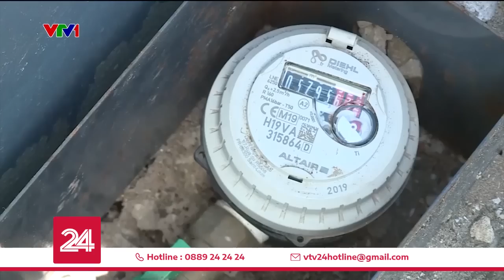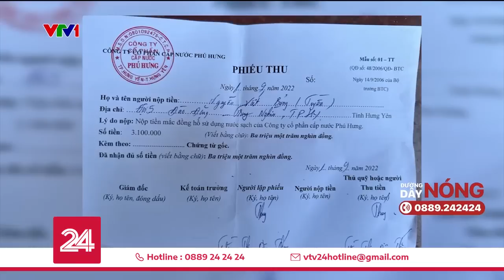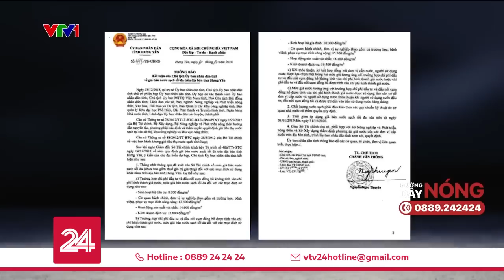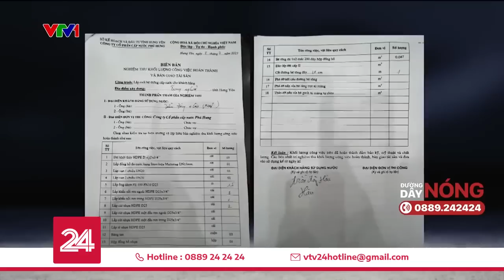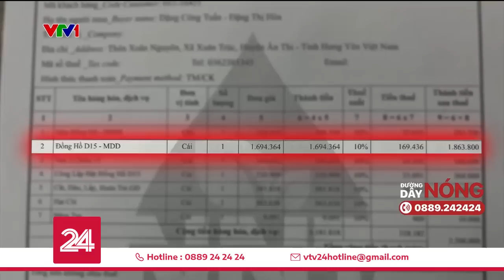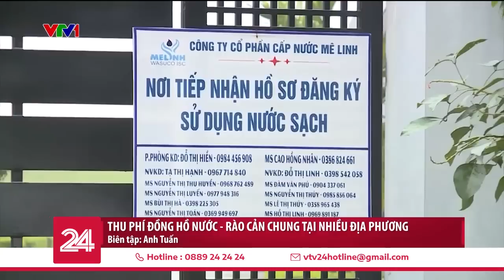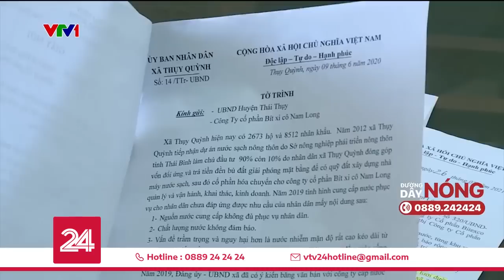Tiêu Điểm: Xã hội hóa nước sạch nông thôn | VTV24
Những bất cập xung quanh câu chuyện xã hội hóa nước sạch nông thôn, mong muốn có nước sạch sinh hoạt có những nơi vẫn chỉ là ước mơ….